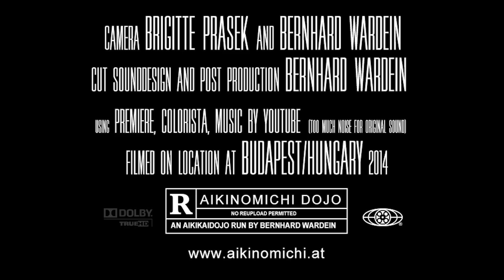Aikido: Stephane Goffin Summer-Seminar 2014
at Balaton/ Hungary